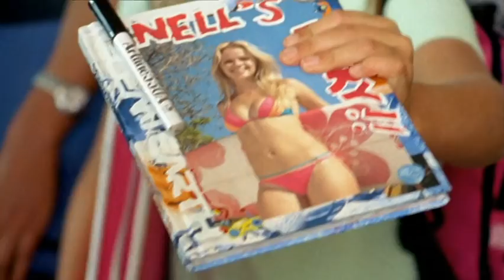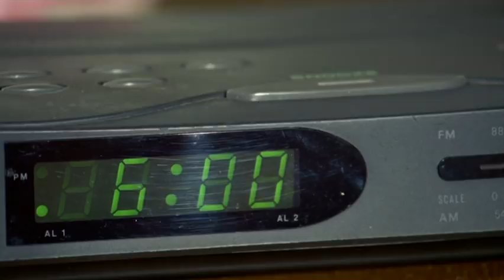Episode 2.12 ⁃ Blue Water High Full Episode #2.12 - Totes Amaze ❤️ - Teen TV Shows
Brooke and Mike have been an item for exactly two weeks and three days. Unfortunately, thoughts of Mike become a huge distraction and Brooke's surfing is suffering. Something's got to give. Will Brooke lose the boy she loves in order to follow her dream? Meanwhile a young grommet from school, Nell, becomes obsessed with Amy.